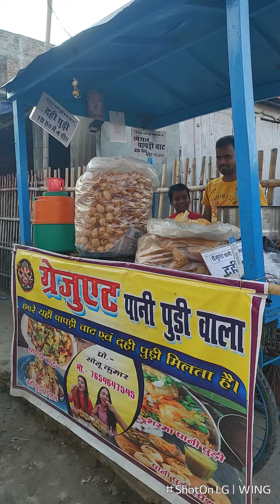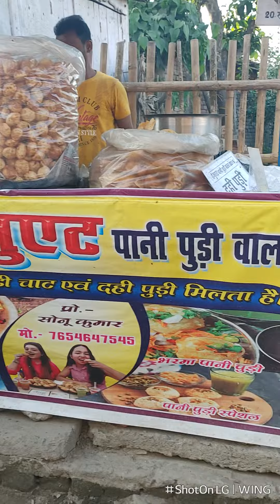समेली ग्रेजुएट पानी पुरी वाला के यहां पहुंचे यू ट्यूबर इंजीनियर अमित पंडित समेली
समेली का video

pani puriwala

sameli